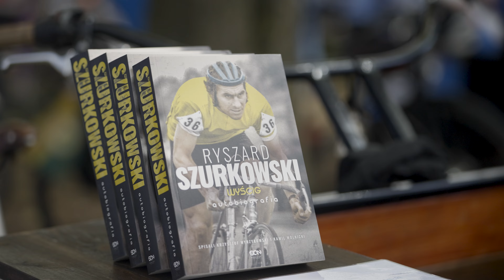XXI Rajd Rowerowy "Ryszarda Szurkowskiego"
Zapraszamy do obejrzenia relacji video z XXI Rajdu Rowerowego "Śladami Ryszarda Szurkowskiego"